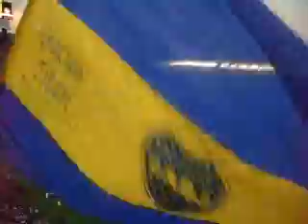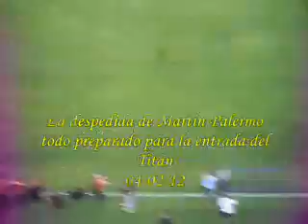La despedida del Titan 1 parte.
La gran fiesta del Titan en La Bombonera 04-01-12